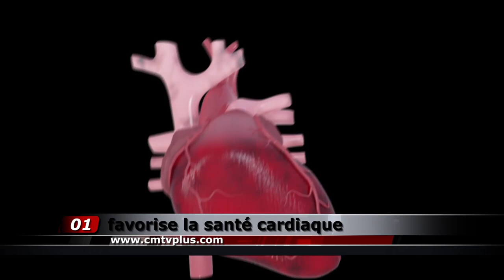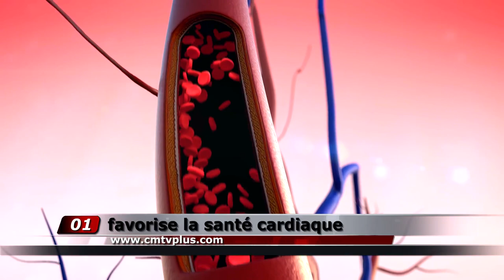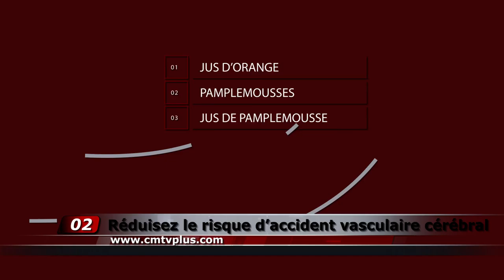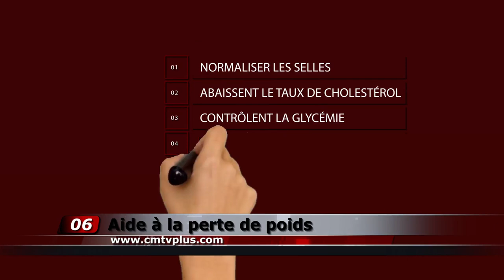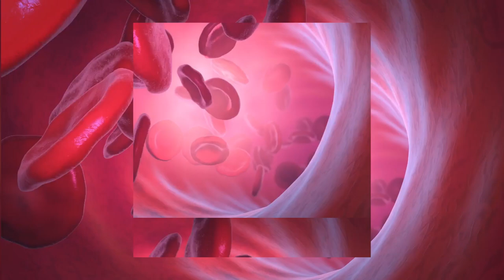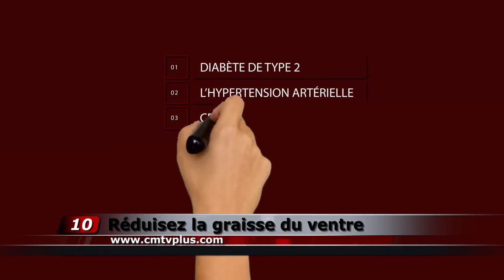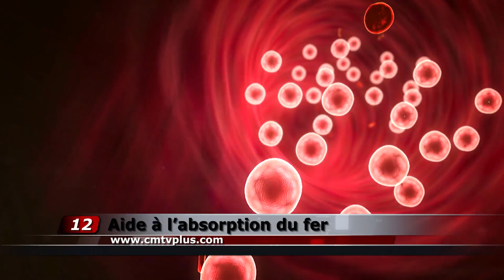12 Avantages De Manger Des Oranges Chaque Jour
L'orange est originaire de la région entourant le sud de la Chine, le nord-est de l'Inde et le Myanmar. Il y a des milliers d'années en Chine et on le cultive aujourd'hui dans de nombreuses régions du monde, notamment aux États-Unis, au Mexique et en Espagne.
Les oranges sont un trésor de nutriments et de composés végétaux protecteurs, notamment des vitamines, des minéraux et des antioxydants. Appartenant à un groupe d’agrumes appelés hesperidium, les oranges ont plus d’avantages pour la santé, et voici quelques bienfaits des oranges pour la santé que vous devez connaître

12 Avantages De Manger Des Oranges Chaque Jour.
Avantages pour la santé de l'orange que vous devriez connaître.

Our Mission:
Our goal and mission at CMTV10 (CMTVten) are to educate, motivate, inspire, and empower people through our content. You will find anything from secrets of success, money and finance, business and entrepreneurship, motivational speeches, educational content, ideas from innovators and entrepreneurs, and much more...